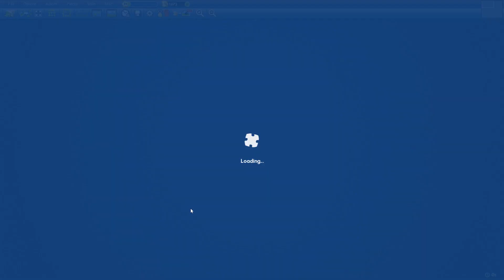Colourful Birds in 17min20s